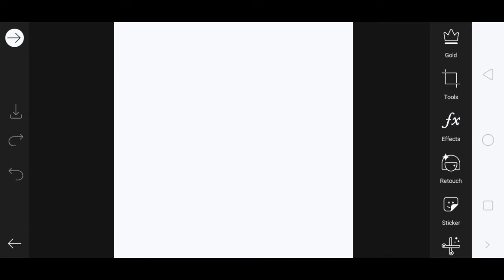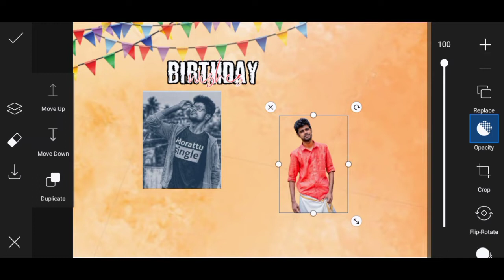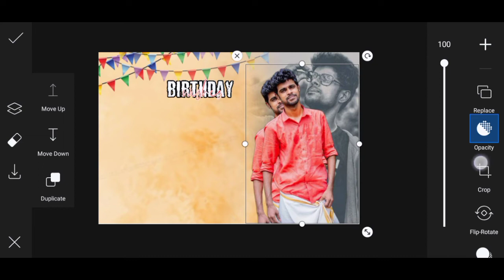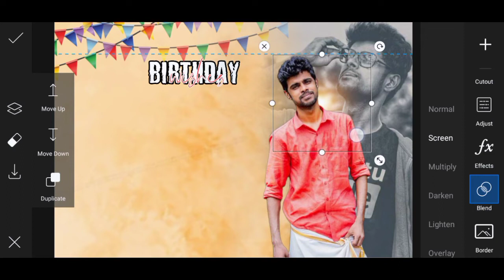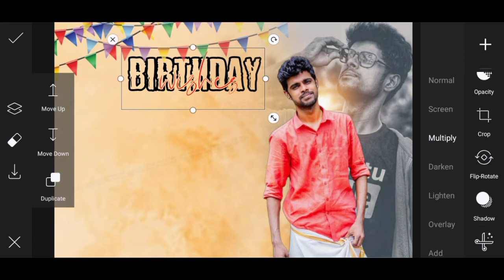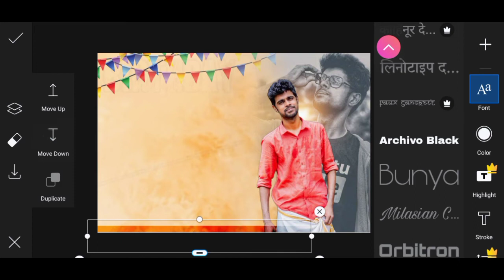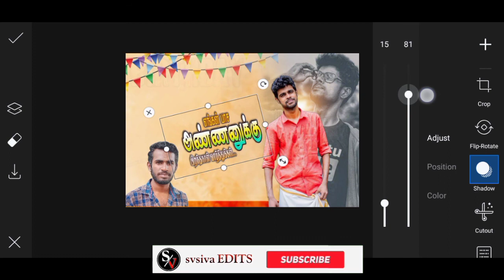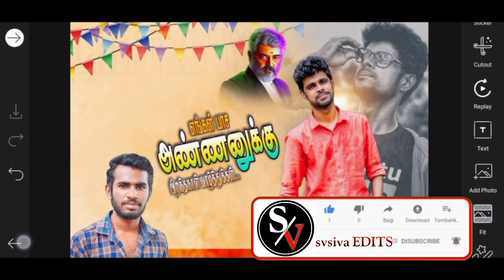Micset sriram Birthday Banner editing in picsart ||svsivaeditz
Editing tips &tutorial, Banner editing tamil,picsart photo editing, Editing app review etc. 😘

kanda vara sollunga song editing videos👍

                          🙏 நன்றி🙏